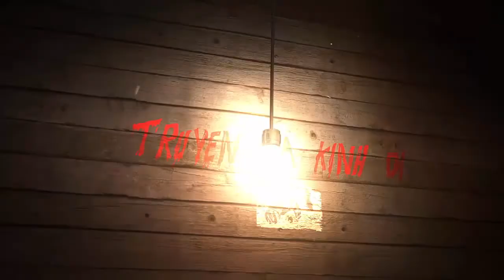BAO NOI ONLINE || Truyện Ma - BẠCH LIÊN HOA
Truyện Ma gây sợ hãi toát mồ hôi: BẠCH LIÊN HOA
Gay cấn kinh sợ và hãi hùng tột độ từ đầu đến hết chuyện